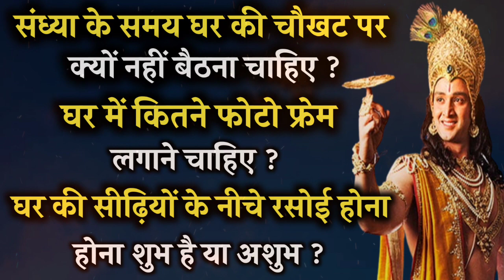इसे जानोगे तो कभी गरीब नहीं रहोगे, हमेशा के लिए सुख शांति मिलेगी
इसे जानोगे तो कभी गरीब नहीं रहोगे, हमेशा के लिए सुख शांति मिलेगी krishnavani vastushastra @dharmraksha2411

1) bhagwat geeta
2) geeta saar
3) geeta sar
4) krishna vani
5) bhagavad gita
6) bhagwat geeta chapter 1
7) shrimad bhagwat geeta
8) भगवत गीता
9) भगवत गीता 1 अध्याय
10) भागवत गीता, bhagbat geeta
11) bhagwan geeta
12) bhagwat, bhagwat geeta chapter 1 in hindi
13) bhagwat geeta part 1
14) garbh gita, geeta
15) geeta bhagwat
16) geeta ka adhyay
17) geeta ka saar
18) geeta ka updesh
19) geeta saar in hindi
20) gita saar
21) karmafal
22) long life
23) mandir ki ghanti
24) shrimad bhagwat geeta saar
25) shrimad bhagwat geeta yatharoop in hindi
26) shrimad bhagwat gita
27) गीता
28) गीता सार हिंदी में
29) भागवत गीता अध्याय 1
30) महाभारत गीता
31) श्रीमद् भागवत गीता
32) ગીતા ભાગવત
33) ભગવત ગીતા
bhagavad-gita
10 lessons from bhagavad gita
bhagavad gita updesh
geeta
garud puran
bhagavad gita
gita
krishna vani
geeta gyan
geeta path
geeta saar
gita updesh by krishna
geeta sar
brahma muhurta time
gita saar
krishna updesh
geeta paath
gita gyan
braham muhurt
gita updesh
geta
geeta adhyay
shri krishna updesh
gita sar
long life
sampurn geeta sar
geeta rahasya
sampurn geeta gyan
karmafal
geeta prasad
geeta sandesh
karm fal